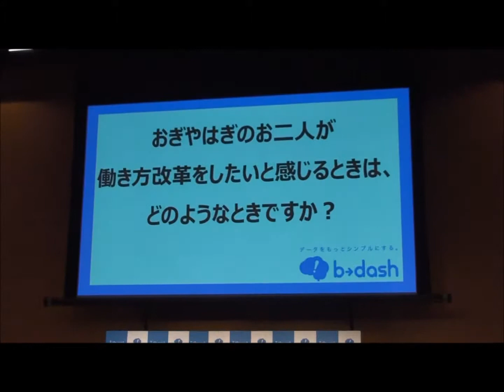おぎやはぎ 2月5日マーケティングプラットフォーム「ｂ→ｄａｓｈ」の新ＣＭ発表会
取引先のバカな社長から「ハワイで娘に買った靴のサイズが違っていた」と言われ、ハワイまで靴を取り替えに行ったことがあるというエピソードを披露。